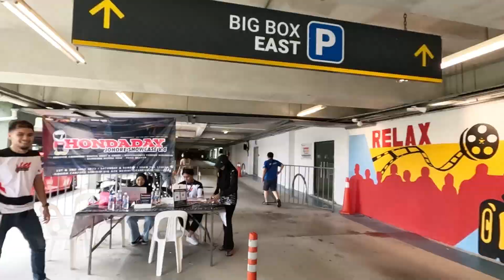EVENT HONDA DAY JOHOR VOL 4 ???!!! - SUNWAY BIG BOX / EXTREMINATOR / LOKOS TERGAMAM